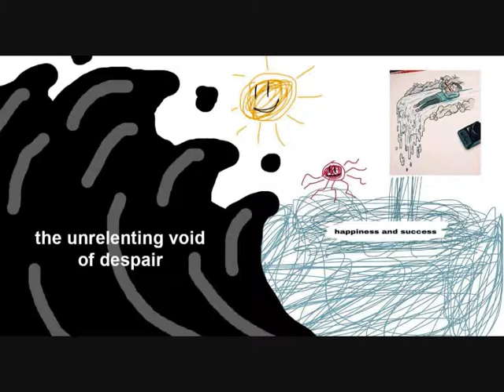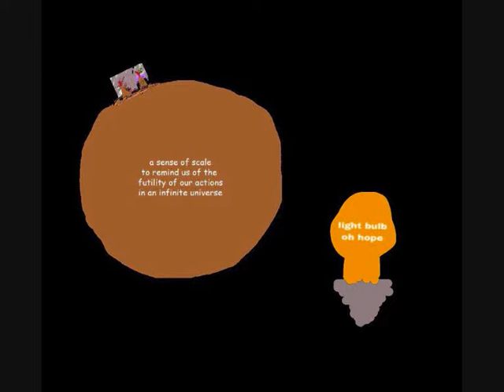Battle of Positive and Negative